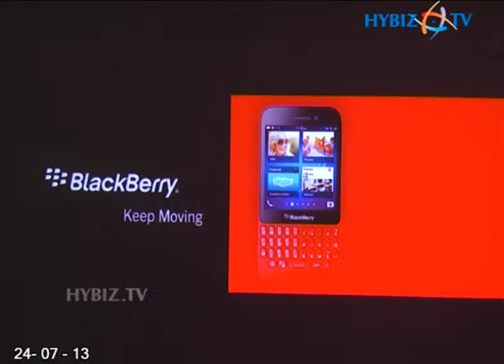Latest and Stylish Black Berry Q5 Smartphone Launch